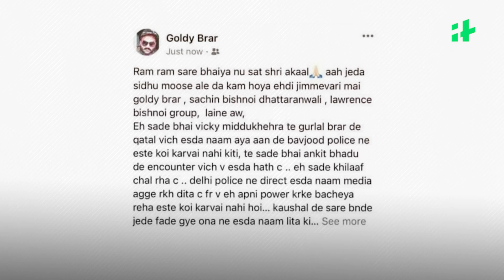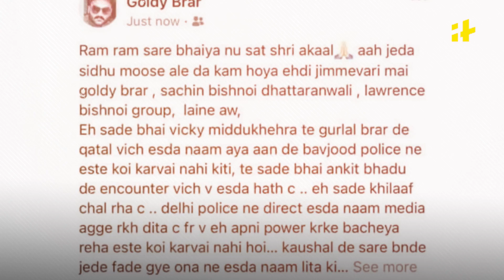Sidhu Moose Wala Murder: Gangs Of Punjab!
Punjab police say that the attack on Sidhu Moose Wala was made by Goldy Brar, a Canadian gangster, and Lawrence Bishnoi, who is also in Goldy's gang.  Who are these criminal gangs operating out of Punjab and at times Canada? And what are the other gangs the police need to look out for?